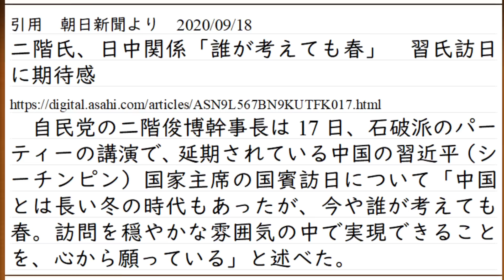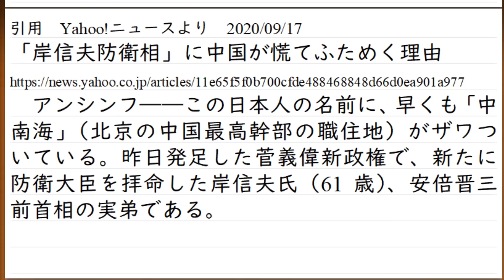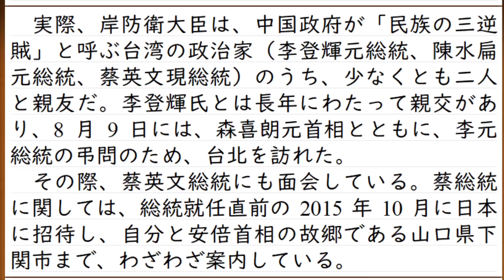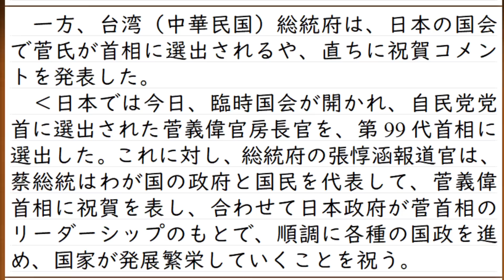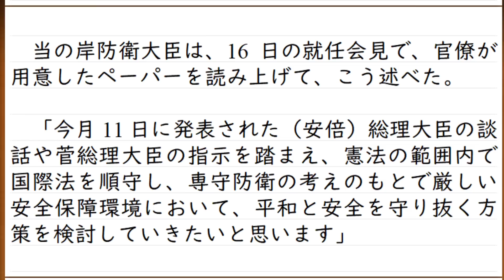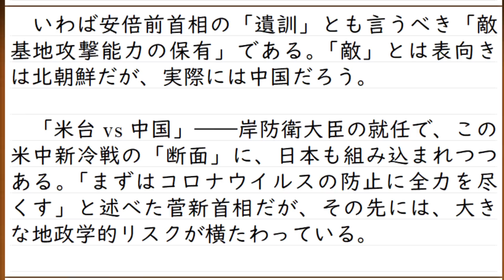「中国と日本が中心となって世界に平和と繁栄を」二階幹事長、石破派パーティーにて語る。菅政権の外交姿勢を解説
私も説明のために大まかに言えば○○ですよ。という話をすることが多いですが、何事もやり過ぎればおかしくなるものです。

0:00　政権批判が始まる時期
0:56　二階幹事長は日中関係の深化を希望
2:20　人事に見る菅総理の胸の内
9:55　外交政策の引き継ぎは人事に現れたが、今後どうなるかは要警戒